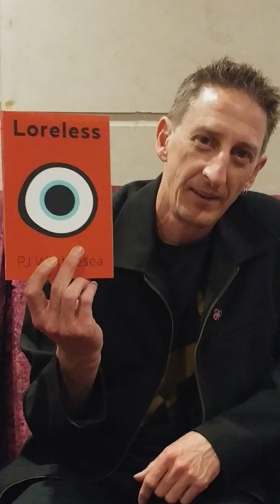BooksGoSocial Interview Paul Whittlesea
We sat down with Paul Whittlesea at the Dublin Writers Conference 2017. To find out more about him you can go